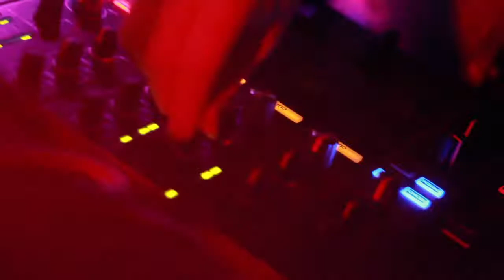It's All Good 90's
On the third Saturday of every month at The Piston on Bloor St. in Toronto, Ontario, Canada,, DJ General Eclectic & DJ  Mike Luke spin all 90s Hip Hop, R&B, House and Rock Music Videos!

We're dubbing this night "IT'S ALL GOOD" and we mean what we say. It's all the best, the high quality, all killer and no filler music video selections from 1990 to 1999!

We're taking back the 90s the way you want to remember them! Join us for what will be a fu**in EPIC night on the dancefloor. Nostalgic moments GUARANTEED because It's All Good, baby!

Free B4 10pm!